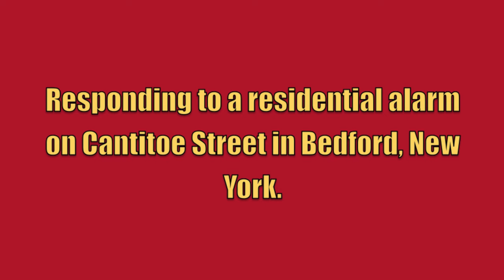Bedford FD Engine 109 Responding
Bedford Fire Department Engine 109 responding to a residential alarm on Cantitoe Street in Bedford, New York. Car 2041 and Rescue 44 also responded to this call, but are not seen in this video. Car 2041 arrived on scene and found a water condition flooding the house and requested manpower to the scene which arrived in Rescue 44.

Engine 109 is a 2004 Seagrave (2000gpm/1000gal)

This video was taken on January 25th, 2014.